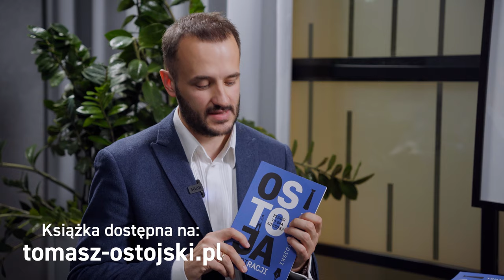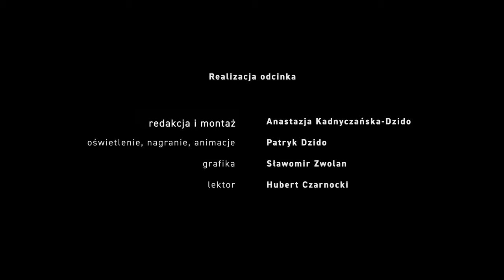Robert KROOL | Jak prowadzi LICEUM Lifeskills Nr 1 | O sukcesji | IQ | Biznesie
Co robić po maturze?
Gdzie iść do liceum?
Jak wychować dziecko, by wyrosło na szczęśliwego człowieka?
Po czym jest matura?
Kiedy zaczynają się matury?

Robert Krool. Powiernik. Pedagog. Mentor.
Obecny w międzynarodowym biznesie powierniczym od 1988 roku.
Prezes zarządu Fundacji LifeSkills, Organu Prowadzącego Liceum Ogólnokształcące LifeSkills Nr 1. Fundacja pełni rolę powiernika interesów rodzinnych, doradcy edukacyjnego oraz master mentora. Autor, współautor 10 książek, w tym najnowszej pracy zespołowej
"Gra w szkołę. Od presji do zjawisk licealnych".

W tym odcinku p. Robert KROOL zgodził się odpowiedzieć na pytania:
- W czym tkwi siła Liceum Lifeskills Nr 1?
- Co to są umiejętności użyteczne życiowo?
- Co rozumie pod pojęciami: bananowa młodzież, presja, nauczanie?
- Jak rozwijać IQ, a jak - emocje?

Program prowadzą:
Wojciech Węgrzyński, TRENDA GROUP
trendagroup.pl
Tomasz Ostojski, autor książki OSTOJA INSPIRACJI
tomasz-ostojski.pl
Zapraszamy!